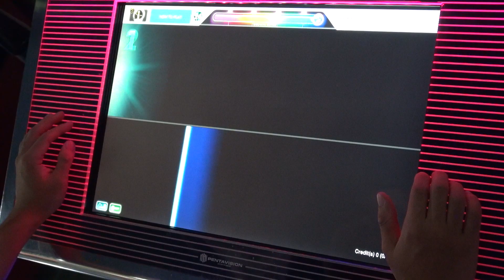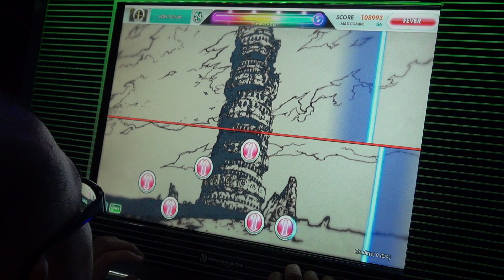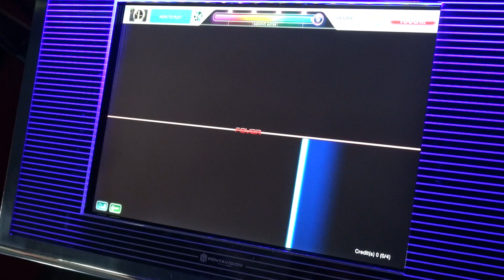[dlon9]DJMAX Technika 2: Proposed, Flower, Wolf Part 1 [NORMAL Surprise Challenge] Perfect Play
Score: 299989

Judgement Break less than 10